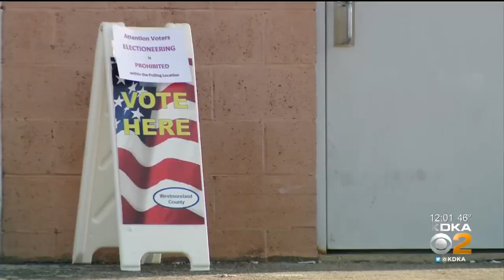Scanner Problem Leaves Voters Waiting In Westmoreland County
Some voters were left waiting about an hour in Westmoreland County when a scanner went down at the Whitney polling location.